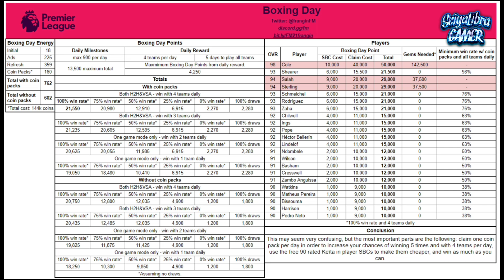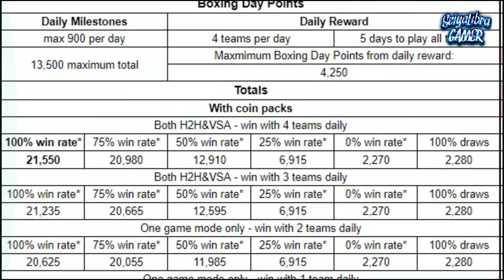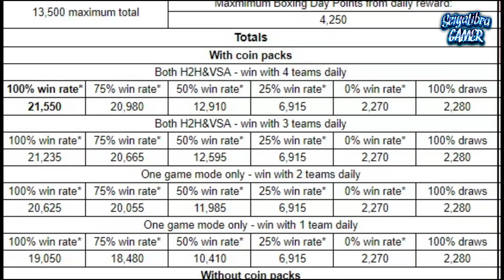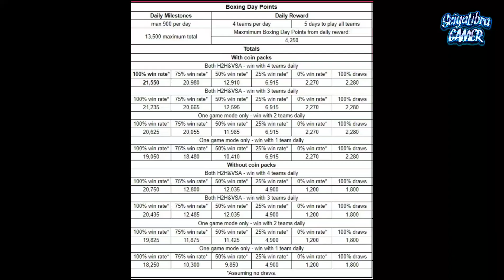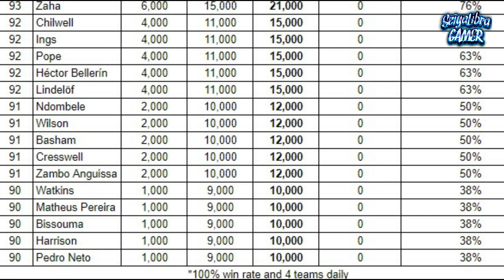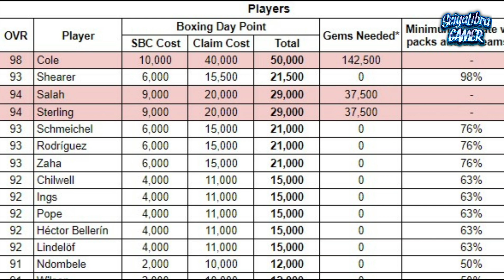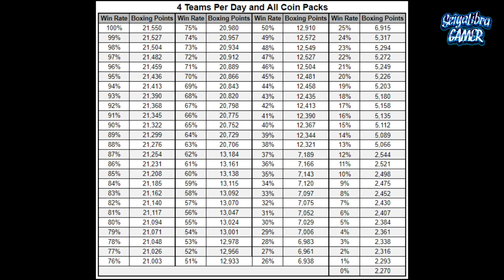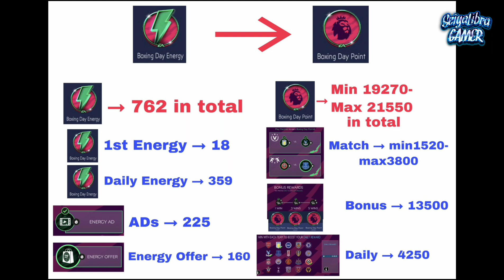🔥CUENTAS EXACTAS BOXING DAY🔥 😱SHEARER ICONO 93 GR4TIS??😱//FIFA21 MOBILE ⚽📱⚽📱⚽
En el vídeo de hoy traemos todo sobre el nuevo evento BOXING DAY, guía completa, cuentas exactas y mucho más...

|| Negocios, Publicidad ||

🏆Se suben cuentas a Maestro FIFA ⚽
💰Se Venden monedas SIN RIESGO DE BAN💰
🇫🇷Se pasan campañas para sacar a ZIDANE
🏆Se suben cuentas a TOP en Cara a Cara (TOP 10, 25, 100, 250)
☑️ Se compran Pases Estelares y toda clase de sobres del juego solo para los que viven en PERÚ 🇵🇪

|| DONACIONES ||

|| GRUPOS WHATSAPP ||

|| GRACIAS ||